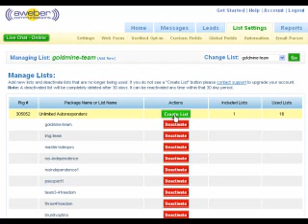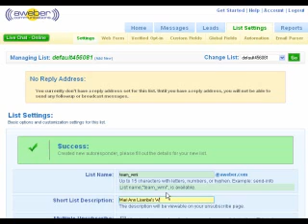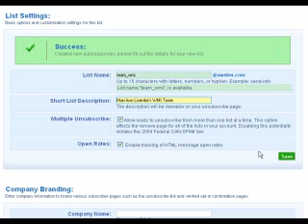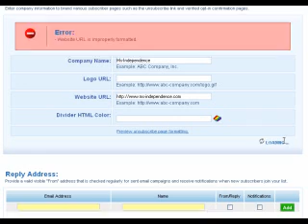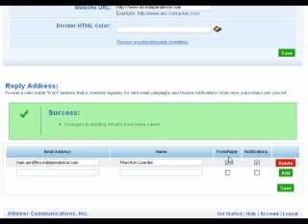Creating an Aweber List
How to create an Aweber list